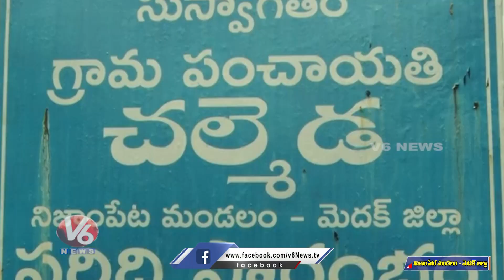Palm Oil Cultivation At Medak District | Oil Palm Farming | V6 News